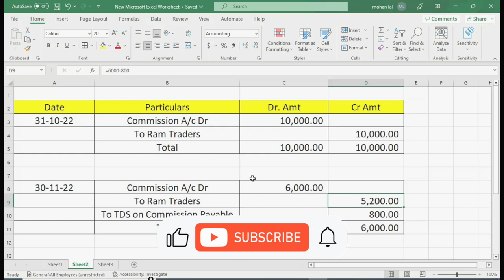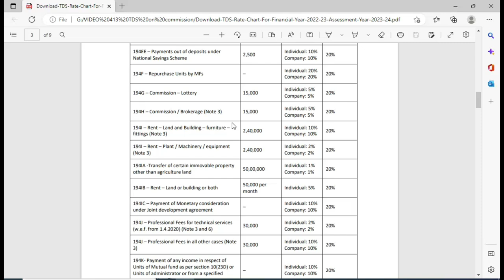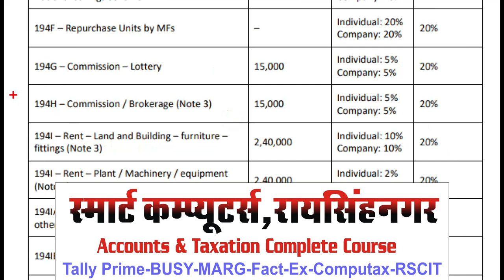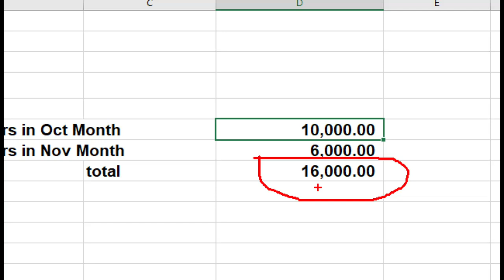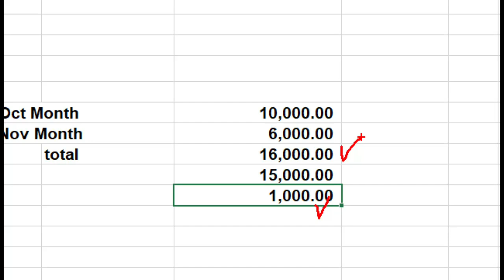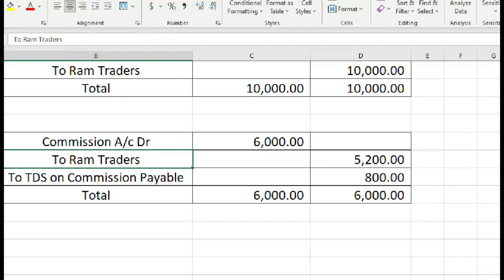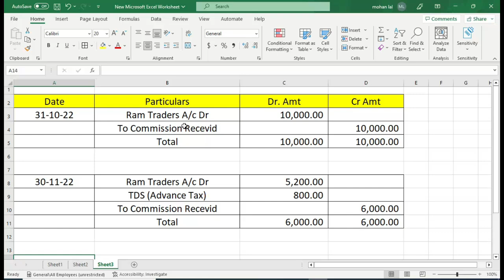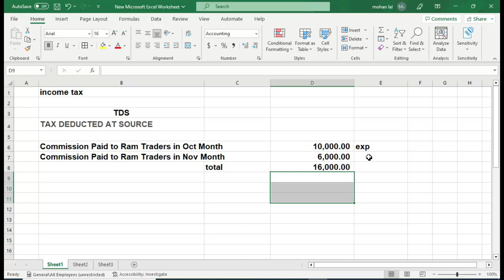TDS on Commission Entry 194H | Commission Amount Limit in TDS Act |Commission Par TDS Kitna Hota Hai